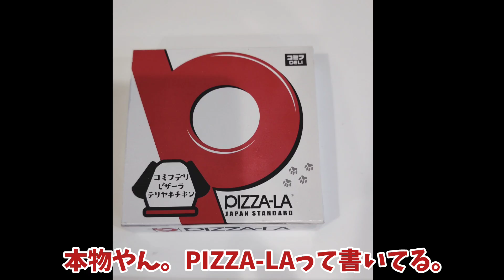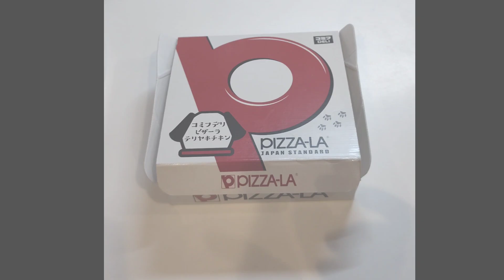【ぷくです】☆ぷくちゃんピザ🍕を食べる☆【PIZZA-LA犬用】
☆私達と一緒にぷくちゃんもピザを食べました。PIZZA-LAじゃなくて、ドミノ・ピザだったけど（笑）☆

★ぷくちゃんの日常
プレイリストはこちら↓

《おもしろすぎてどっかん》
作曲者　ハヤシユウさん

作曲者　タカオマサキさん

《やさしいカフェ》
《コンペイトウのヒトミ》
作曲者　ぽるぽるMusicさん